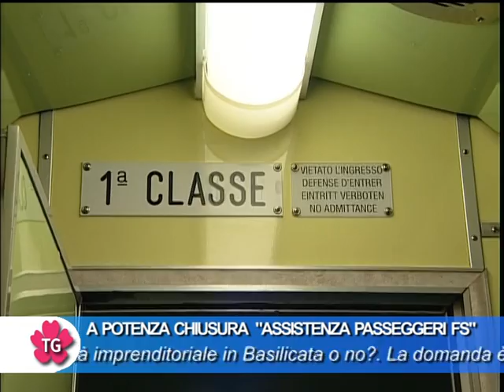CHIUSURA DEL SERVIZIO ASSISTENZA PASSEGGERI ALLA STAZIONE DI POTENZA CENTRALE. LA REGIONE DICE NO A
Trenitalia annuncia la chiusura del servizio dal prossimo 30 giugno. L'assessore Gentile: "L'azienda dica se vuole fare impresa qui o no"